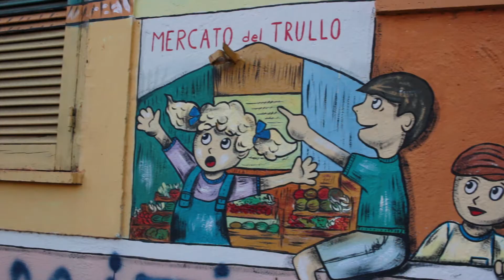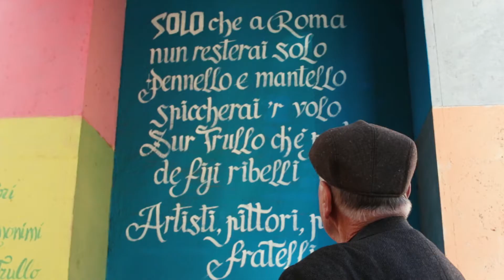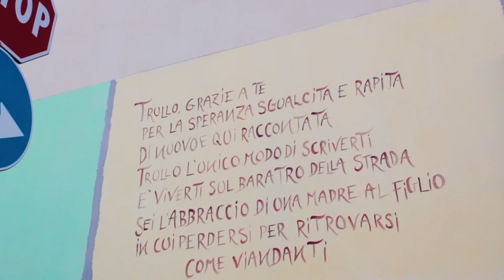Pittura e poesia nel quartiere del Trullo - parte 2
Antonio Piroli è un poeta che vive nel quartiere del Trullo dal 1947 e racconta sia la sua esperienza personale con la poesia che quella dei Poeti anonimi del Trullo, un gruppo di giovani che si esprimono attraverso la poesia sui muri del suo quartiere mantenendo l'anonimato.
Poesia, Roma, Trullo, Poeti Anonimi Trullo, Invecchiamento attivo